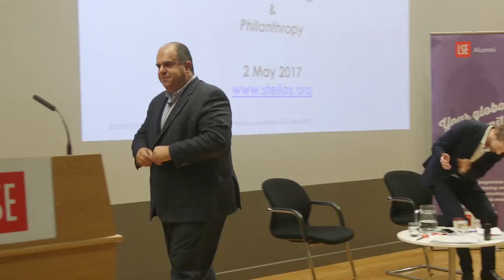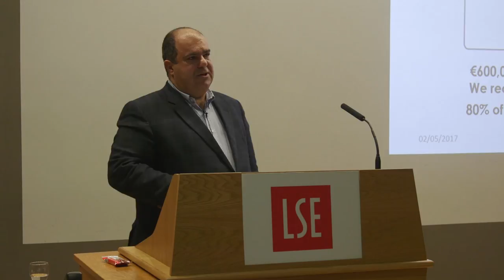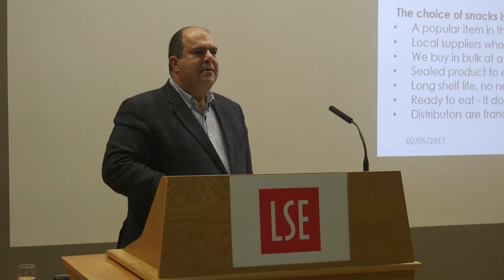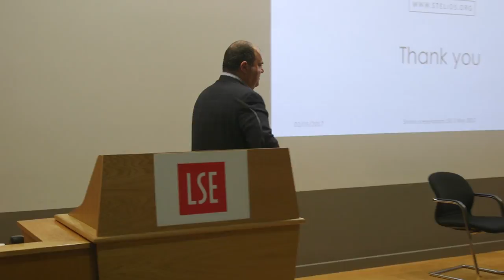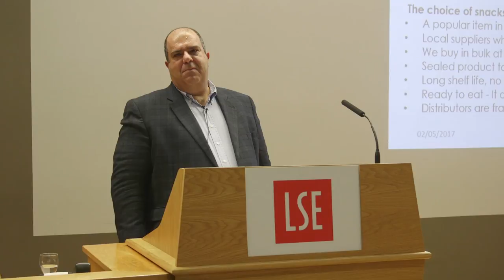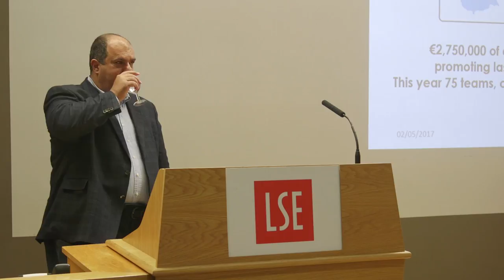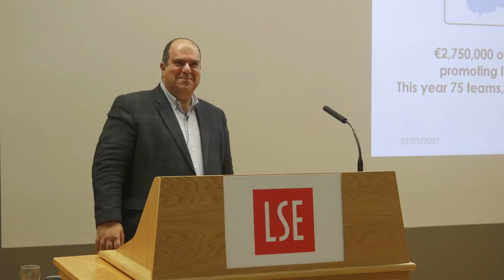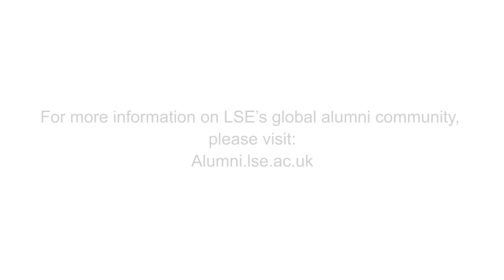LSE Alumni Event | Sir Stelios Haji-Ioannou on Entrepreneurship and Philanthropy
Serial entrepreneur and LSE alumnus Sir Stelios Haji-Ioannou (BSc Econ Industry & Trade 1987) returned to the School to discuss the changing nature of entrepreneurship, building a pan-European brand, giving back to society and what the next generation of entrepreneurs need to know.

This event is part of the LSE Leadership series -
- connecting alumni to the world’s thought leaders - providing informed opinion and insight through a broad range of political, cultural and national perspectives.